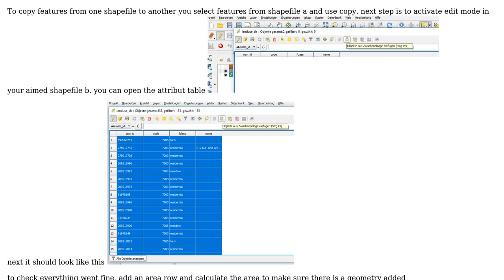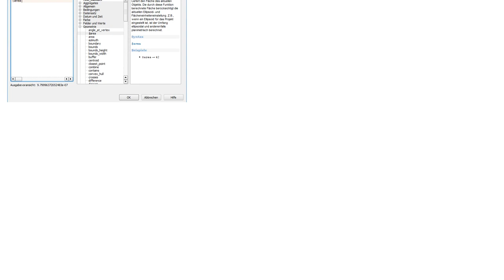GIS: Copy-pasting records from one layer to another?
With thanks & praise to God, and with thanks to the many people who have made this project possible! You are responsible for your own actions.